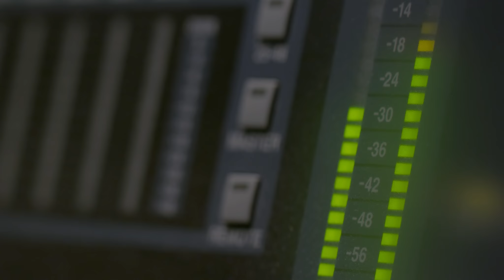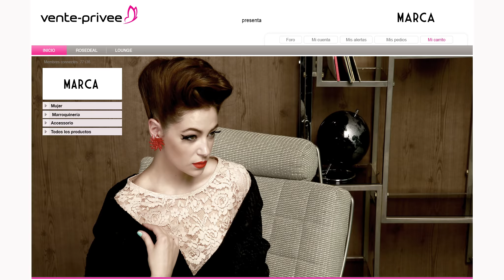vente-privee, les coulisses du site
Envie de plonger au cœur de l'univers vente-privee ? Découvrez le film des coulisses du site